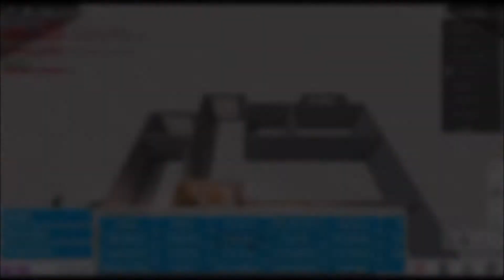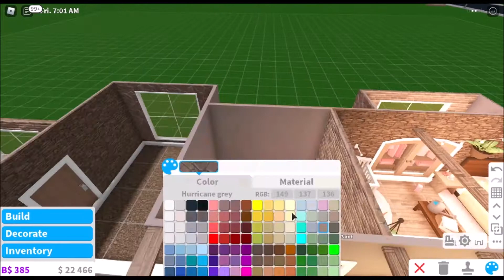Bloxburg: One Story Vacation Home #2 - SpeedBuild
:3

- build interior -
garage
kitchen
bedroom
bathroom

- build exterior -
picnic areas
dining places

- build info -
gamepasses (advanced placement, basement, multiple floors)
92k

- reminders -
i usually post every 5 days!
watch in full quality for a better experience!